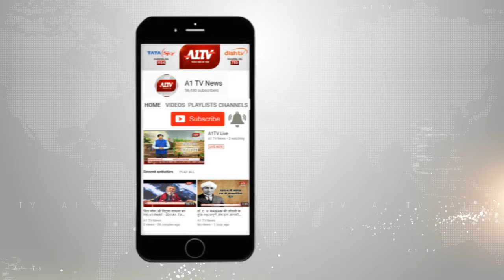टैक्सी चालकों ने विरोध किया, चुनाव में गाड़िया लगने के काम को लेकर जताया विरोध